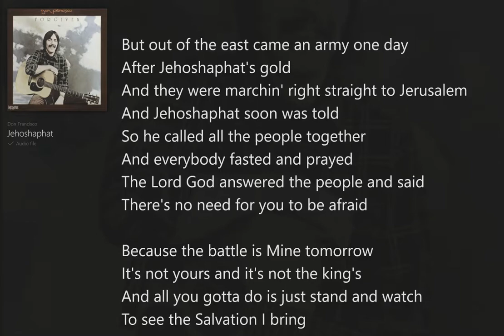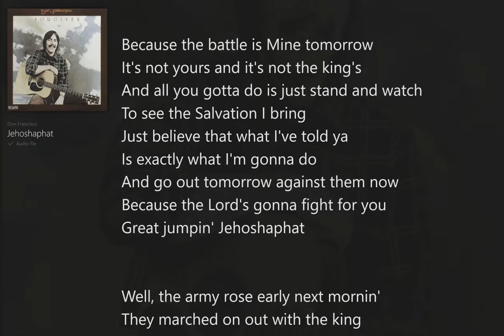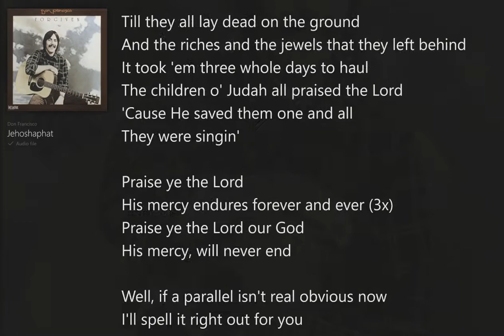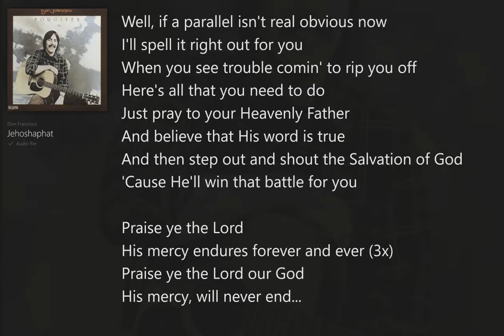Jehoshaphat (with Lyrics) Don Francisco/Forgiven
Forgiven (with Lyrics) Don Francisco, Christian Folk, Country